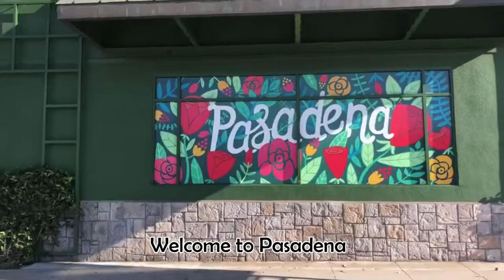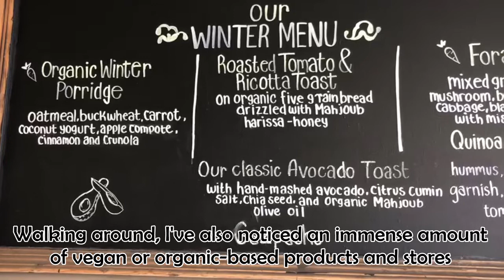【酷僑專區】跟著海外學生一起環遊世界｜美國加利福尼亞州｜2022｜Old Pasadena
介紹 Old Town Pasadena 歷史、著名的活動、觀光勝地以及街上的商店建築，在當地街上也可以看見許多各式各樣不同文化的餐館。